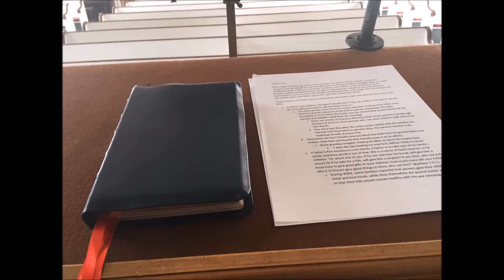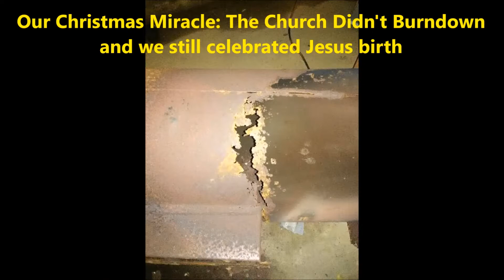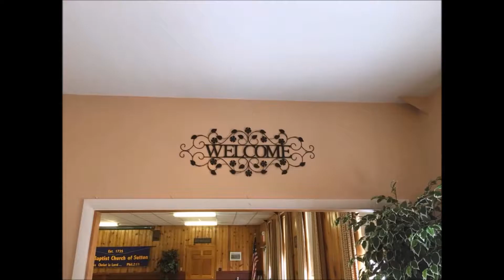Celebration Sunday (One Year of Revitalization and Change)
In this Message we look at our last year, and Pastor Don calls and prays for the church to forgive the past to move forward in the mission of God.